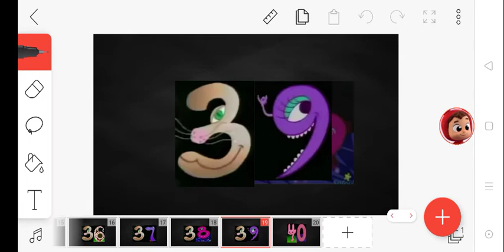Sesame street numbers 40